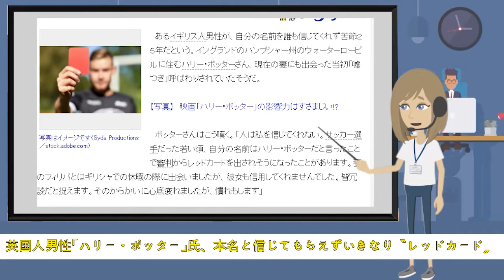英国人男性「ハリー・ポッター」氏、本名と信じてもらえずいきなり〝レッドカード〟